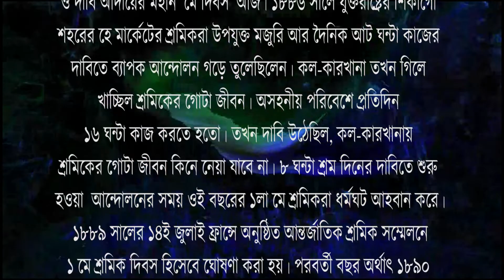#22-10 || "আমরা কাজ করি" || শ্রম দিবস || 1st May Labor day || Madhulina Biswas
১৮৮৬ সাল। আমেরিকার শিকাগো শহরের হে মার্কেটের সামনে শ্রমিকদের তীব্র আন্দোলন শুরু হয়েছে দৈনিক আটঘণ্টা কাজের দাবিতে। অধিকারের দাবিতে লড়াইয়ের স্বর চড়িয়েছিলেন শ্রমিকেরা। সেই দিনটাই স্বরণীয় হয়ে আছে বিশ্বের মননে। যদিও সেই আন্দোলন হয়েছিল ৪ মে। তবুও আর সারা পৃথিবীতে শ্রমিকদের অধিকার আদায়ের লড়াইয়ে ১ মে হয়ে আছে এক লাল অক্ষরের দিন। সেই শ্রমিকদের আন্দোলনের প্রতীক হিসাবে।
 শ্রম দিবস উপলক্ষ্যে  আমাদের অনুষ্ঠান " আমরা কাজ করি"

কবিতাঃ কাস্তে
কবিঃ দীনেশ দাস
আবৃত্তিঃ  মধুলীনা বিশ্বাস